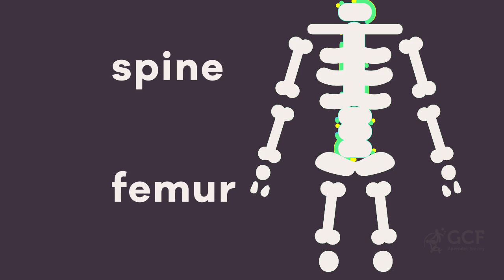Parts of the body | Vocabulario en inglés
En este video de "Vocabulario en inglés" aprenderás "parts of the body", las partes del cuerpo en inglés, “The human Body” y responderemos preguntas como: ¿Cómo se dice huesos en inglés?, ¿Cómo se dice corazón en inglés?, ¿Cómo se dice pulmones en inglés?, ¿Cómo se dice estomago en inglés?, ¿Cómo se dice riñones en inglés?, ¿Cómo se dice intestinos en inglés?, ¿Cómo se dice venas en inglés?